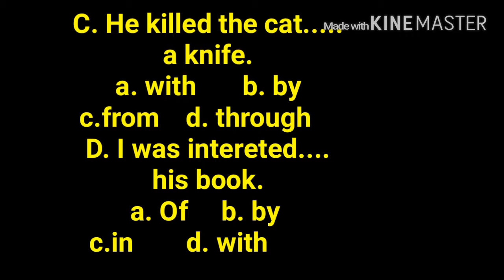English Grammar - Test of Preposition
Preposition is a very important topic in English grammar so friends in this video I will put you on a test.